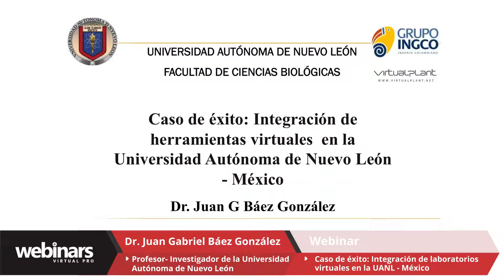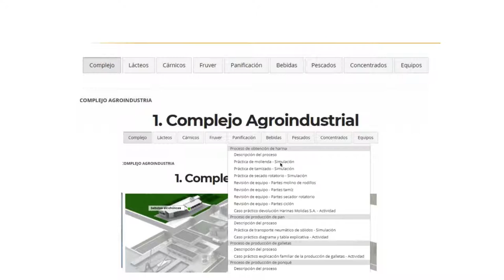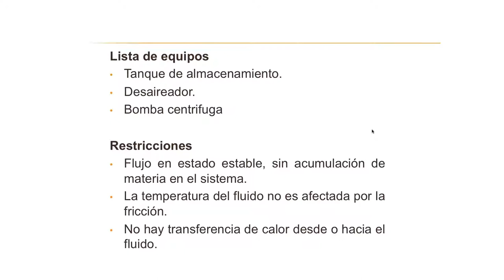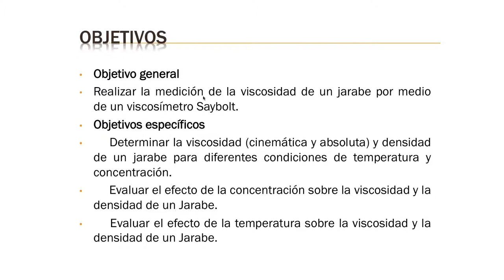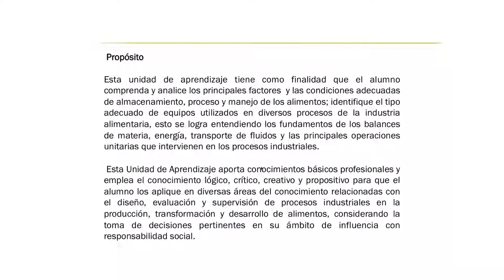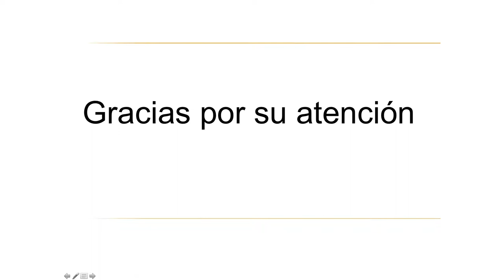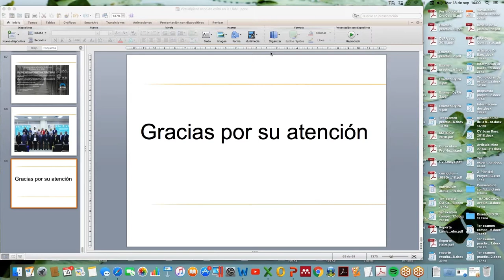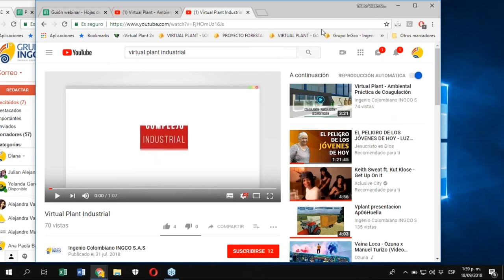Integración de laboratorios virtuales en la Universidad Autónoma de Nuevo León - México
Las diferentes necesidades de la educación, están siendo fácilmente resueltas con los desarrollos tecnológicos de las herramientas virtuales que brindan apoyo al componente práctico de los currículos académicos.

La adaptación a este tipo de tecnologías no siempre es inmediata en los ambientes académicos de las universidades, se requiere de procesos y de planes de integración.

El Dr. Juan Baez nos explicará un modelo de integración en donde cada Unidad de Aprendizaje debe tener un PIA (Producto Integrador de Aprendizaje) con el fin de que los alumnos de Licenciatura en Alimentos de la Universidad demuestren y apliquen los conocimientos adquiridos en los cursos.

Estos modelos finalmente ayudarán a aprovechar los recursos virtuales en los que invierten las instituciones académicas y potencializarán las habilidades de aprendizaje de los estudiantes.